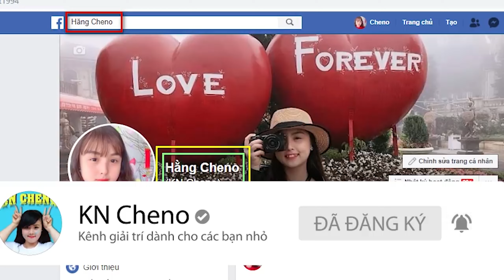Bốc Thăm Nấu Đồ Ăn Vặt Với Người Bạn Hống Hách ❤ KN CHENO Chị Hằng